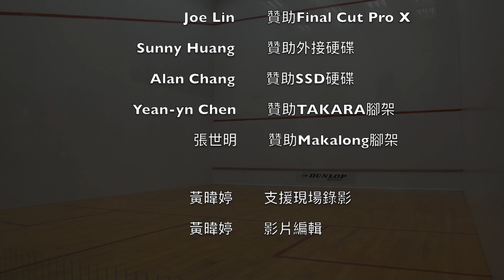2018北投盃 公開C 吳翊君 vs. 鄧文傑